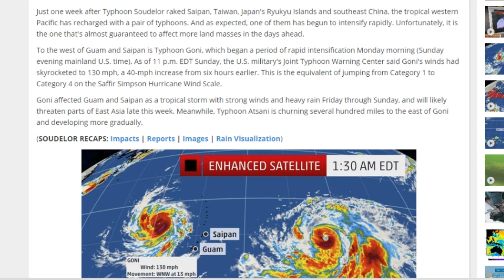Double Trouble in Super Typhoon season & possible Atlantic Hurricane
With less than a month & a half left to the 500th day of the 500 days until reported Climate Chaos, we are turning our attention back to the weather. The Pacific Ocean has been on fire with a godzilla El Nina & an unending string of Typhoons.

"Twin typhoons Goni and Atsani are churning through the tropical western Pacific Ocean. And as expected, one of them has rapidly intensified. Unfortunately, it is the one that's almost guaranteed to affect more land masses in the days ahead.

Typhoon Goni had top sustained winds of 130 mph as of 11 a.m. EDT Monday, making it equivalent to a Category 4 hurricane on the Saffir Simpson Hurricane Wind Scale. Goni began a period of rapid intensification Monday morning (Sunday evening mainland U.S. time) while moving west away from Guam and Saipan. Winds increased 60 mph in the 24 hours from 5 a.m. EDT Sunday to 5 a.m. EDT Monday, according to the U.S. military's Joint Typhoon Warning Center. This includes an increase of 40 mph in just six hours late Sunday from 5 p.m. EDT to 11 p.m. EDT. This is the equivalent of jumping from Category 1 to Category 4.

Goni affected Guam and Saipan as a tropical storm with strong winds and heavy rain Friday through Sunday, and will likely threaten parts of East Asia late this week.

Meanwhile, Typhoon Atsani is churning several hundred miles to the east of Goni and developing more gradually. Atsani had maximum sustained winds equivalent to a Category 2 hurricane as of 11 a.m. EDT Monday.

With low wind shear, a moist atmosphere and ample ocean heat content, Atsani is expected to join Goni as a strong typhoon in the coming days. It's possible that both Goni and Atsani could become super typhoons at some point this week if top winds reach or exceed 150 mph.

Steered by high pressure aloft just south of mainland Japan, Goni may eventually bring at least some impacts to the northern Philippines, Taiwan or Japan's Ryukyu Islands, including Okinawa, late in the new week ahead or this weekend. As Goni approaches the Pacific waters in the general vicinity of those countries, it will begin to turn north over the western Pacific. Where this northward turn occurs will dictate exactly where and when we will see the worst impacts. Also, the forecast calls for Goni to begin weakening by that point, however it will likely still remain a dangerous typhoon.

Of course, any scenario that takes the eye of Goni directly over Taiwan will mean significant impacts on Taiwan, but also a significantly weaker tropical cyclone for anyone affected by Goni after that. Uncertainty remains high with where Goni will head after this coming weekend. In recent days, some computer model runs have taken Goni near eastern China or the Korean Peninsula, while others have sharply turned it towards southern mainland Japan. It's far too early to know the ultimate outcome.

But that's just the first typhoon. What about its twin to the east, Typhoon Atsani?

Current indications suggest the eastern system, instead of following in the wake of the first system, will instead track more toward the northwest in the days ahead.

This is expected to occur thanks to a weakening upper-atmospheric high pressure zone to its north. This will keep Atsani well northeast of Saipan and Guam."

T